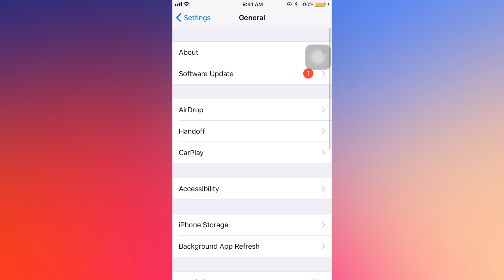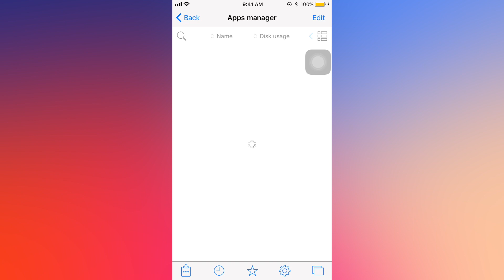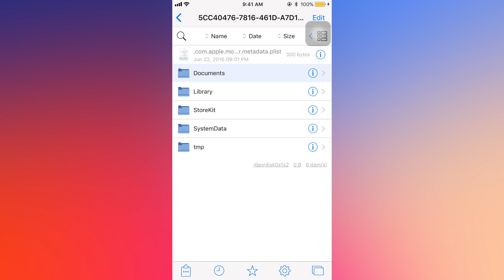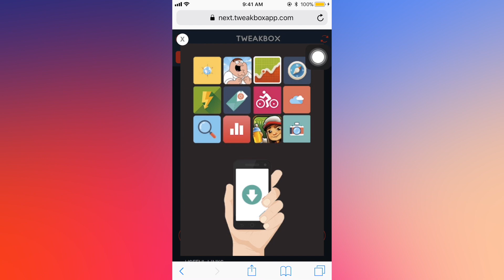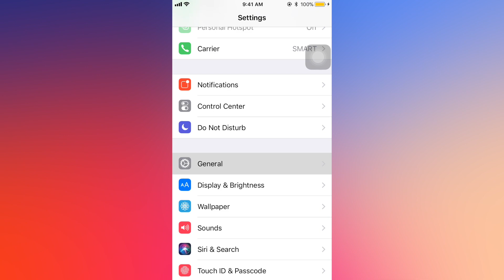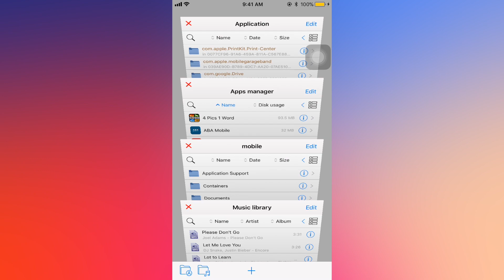How to install iFIle on iOS 11.2.x (No Jailbreak) 100% Working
100% working iFile on iOS 11.2.x without jailbreaking your iPhone or iPad.